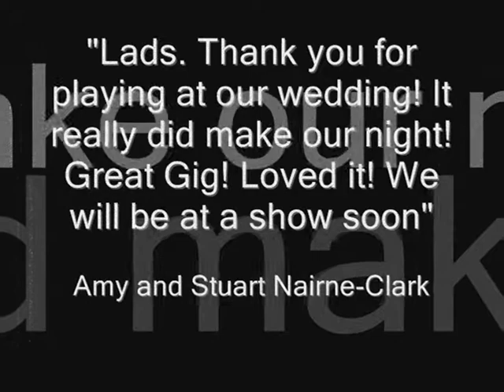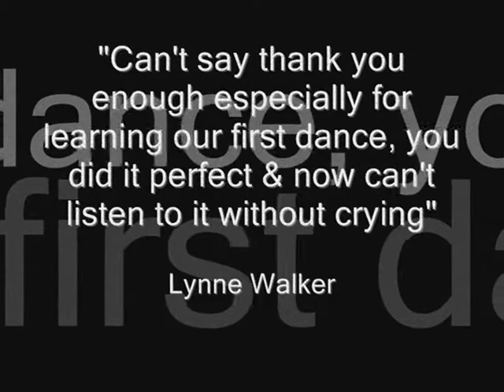Bride And Groom Stage Dive At Wedding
A big thank you to Amy and Stuart Nairne-Clark for having us at their wedding at Kelham Hall in November 2010. This was a fantastic night and a great venue for a wedding. Thank you to all our Brides and Grooms for letting us share a part of their special day in 2010.